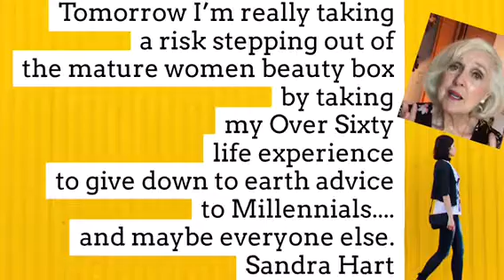Taking A Risk | Stepping Temporarily Out Of The Box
I’m pausing to talk today about something I have been wanting to do for awhile now. I want to speak to the Millennials as a grandmother and a member of the Silent Generation. Please share what you would say to them if you could.